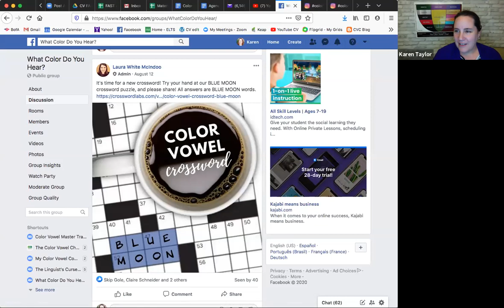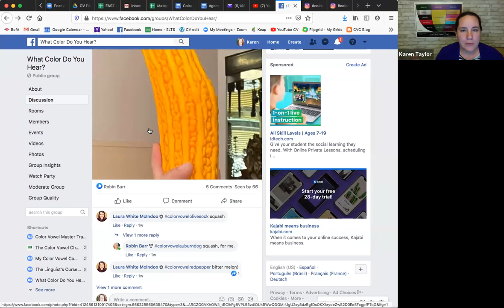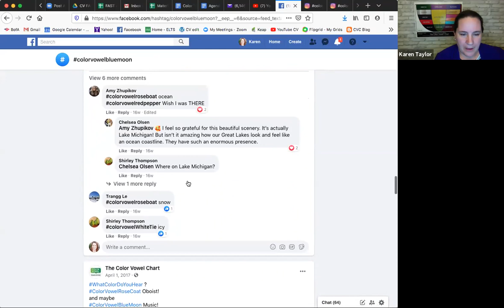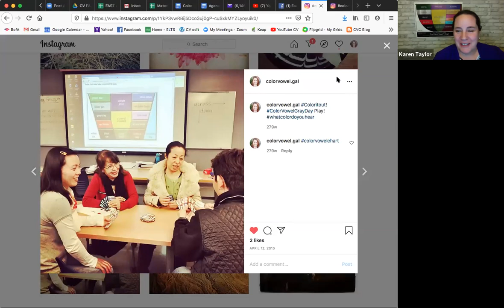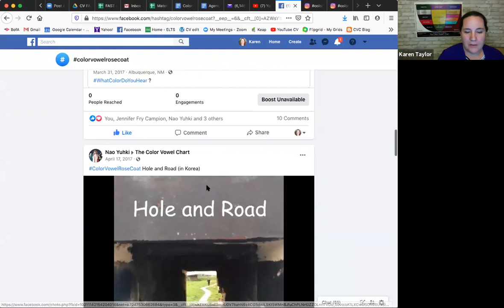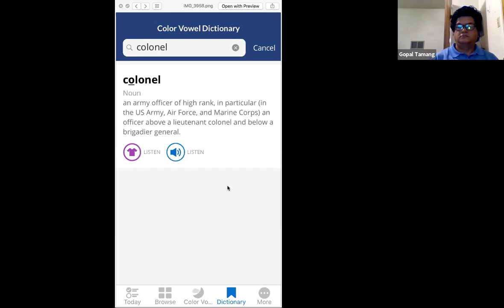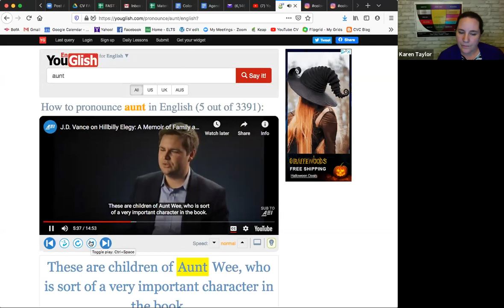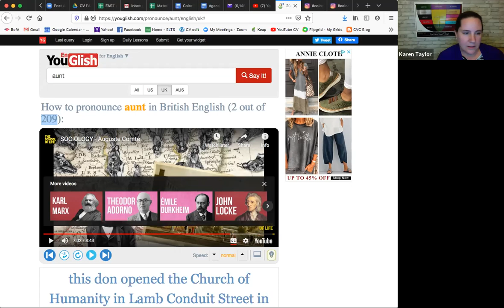Blue Canoe Class: What Color Do You Hear?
The Color Vowel Chart changes the way we experience language.

"A word is no longer a bunch of letters that string together sounds. Rather it is a sound event that has a feeling that comes from a vowel in the center of the stress." That's the Color. - Karen Taylor, award-winning Edtech visionary

Karen uses a technique called "What Color do you hear?" to help create that experience.

More resources to practice and participate in the "What Color Do You Hear?" activity:
- What Color Do You Hear? Facebook Group